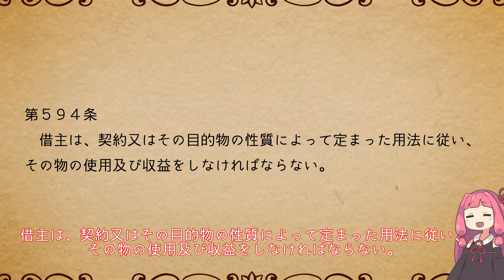民法を１条から順に解説するよ！ 第６１６条 賃借人による使用及び収益 【民法改正対応】【ゆっくり・VOICEROID解説】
民法第６１６条　賃借人による使用及び収益の解説です。